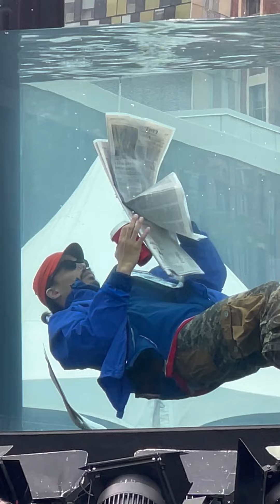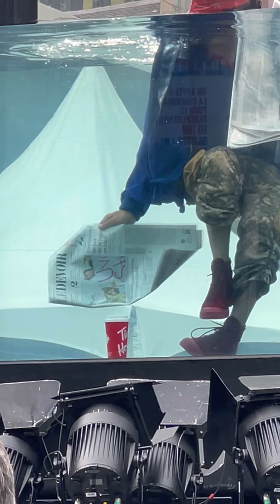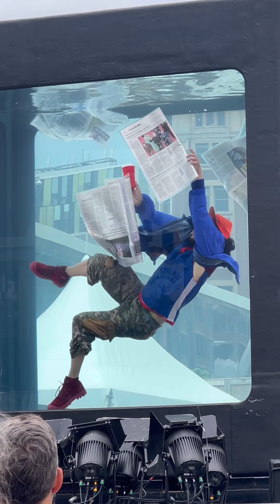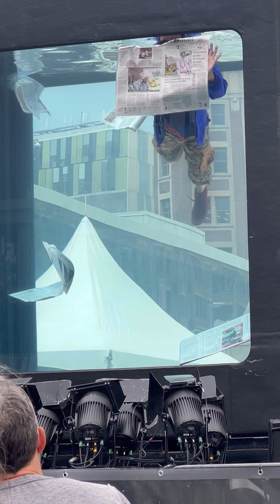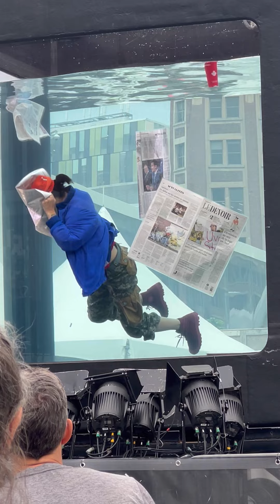Holoscenes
Holoscenes; un aquarium géant, des scènes de la vie quotidienne s'y déroulent; en moins d'une minute douze tonnes d'eau la submerge. Dans ce chaos fascinant, la gestuelle se transforme, l'humain s'adapte.